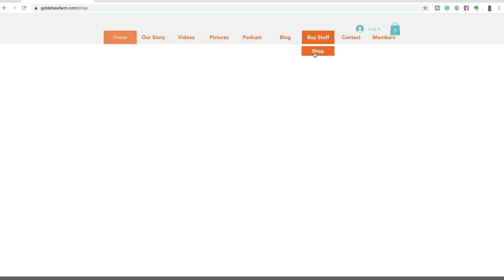My Duck Just Laid a Black Egg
So my duck just started laying black eggs. What does that even mean?!? Is it an omen of bad times to come or something else? Cayuga duck time on the duck farm!